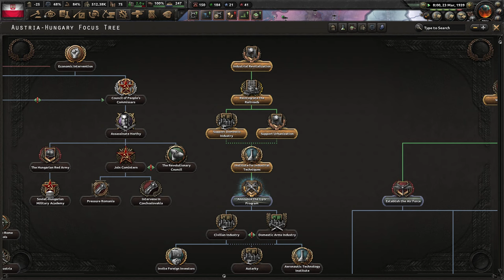[2] HoI4 Historical Poland: Redux:: Wielka Polska - Budowa Państwa Katolickiego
Ten film odnajdziesz wyszukując:
Hearts of Iron 4 Historical Poland: Redux Polska PL
Hearts of Iron IV Historical Poland Poland Gameplay
Hearts of Iron IV HP:R Wielka Polska Let's Play